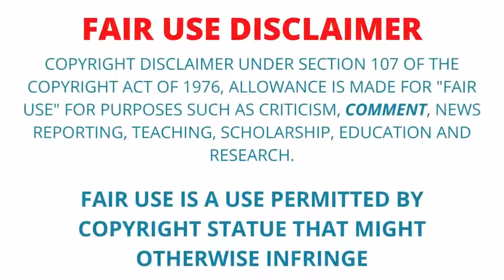Beautiful RUSSIAN w/ Scoliosis gets Full Body Adjusted - ASMR Chiropractic adjustments